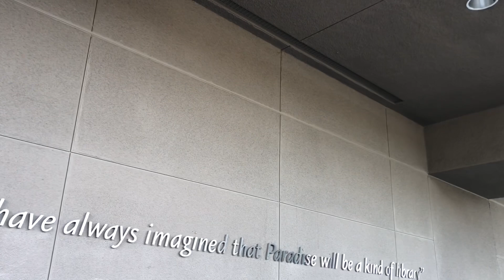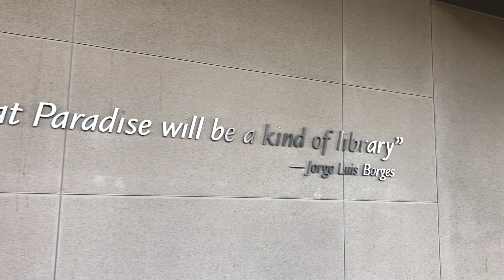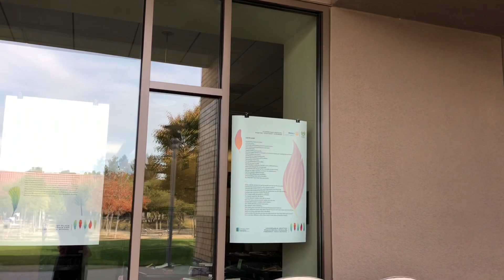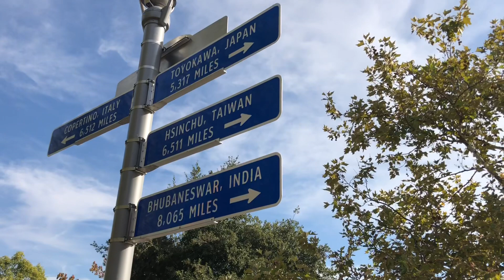Original philosophical walk - Cupertino city center and library asmr